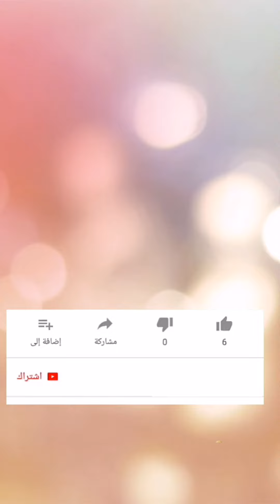قص الغرة في المنزل بخطوة سهلة جدا/ طريقة قص الغرة بشكل يليق جميع مقاسات الوجه💯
طريقة قص الغرة في المنزل بخطوة سهلة وبسيطة
كيفية قص الغرة الامامية/طريقة قص الغرة الكورية/طريقه قص الغره في البيت/قص الغرة/قص الغرة الكورية